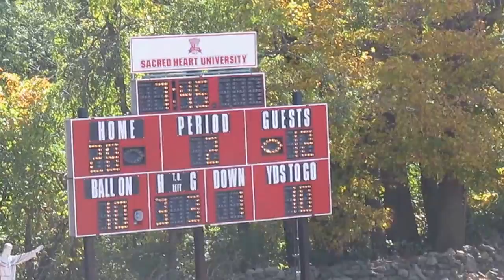CCSU vs Sacred Heart Football - Murdock huge hit on Webb - Bell fumble - Bartoli Recover - 10-12-13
Central Connecticut State Blue Devils vs Sacred Heart Pioneers Football
2nd Quarter  -  Moses Webb kick-off return - Andrew Murdock huge hit on Webb
Sean Bell fumble - recovered by Nick Bartoli
Campus Field in Fairfield, Connecticut